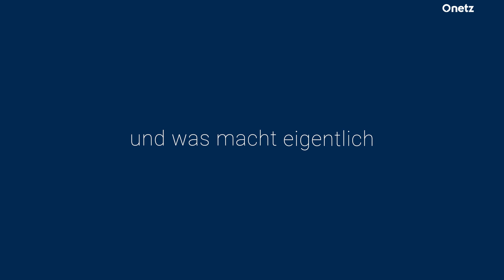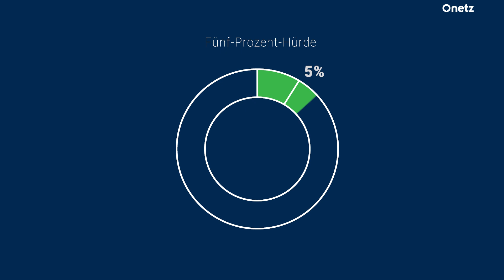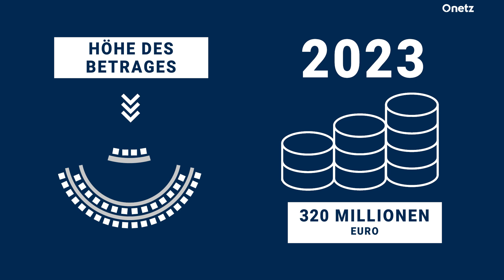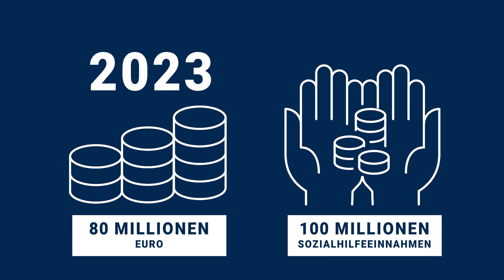Der Bezirk kurz erklärt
Was ist ein Bezirk und welche Aufgaben hat er? Wir haben die wichtigsten Infos in einem Video zusammengefasst.